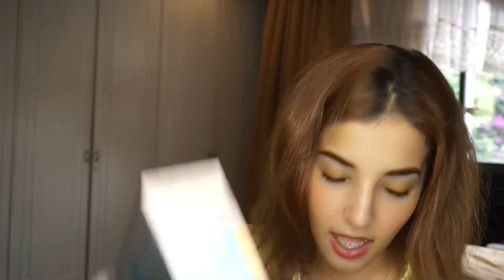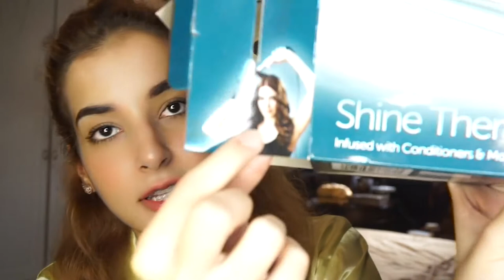REMINGTON CATOKAN MAGIC REMINGTON ! TRY ON AND REVIEW BY TASYA FARASYA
Review from Tasya Farasya
setelah aku cari tau lagi ternyata si curling iron dan catokan remington itu ada argan oilnya di lebur di platnya bukan cuma sekedar di lapisan atas, jadi argan oilnya lebih banyak dan ga akan habis, dan ternyata catokan ini udah famous bgt diluar tp baru masuk indo wkwkwk
MAKIN CINTA